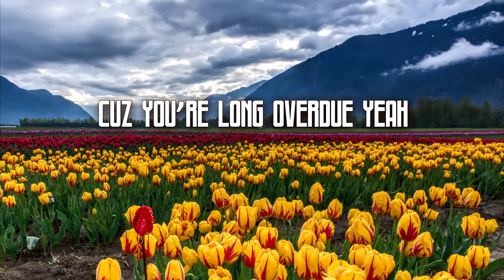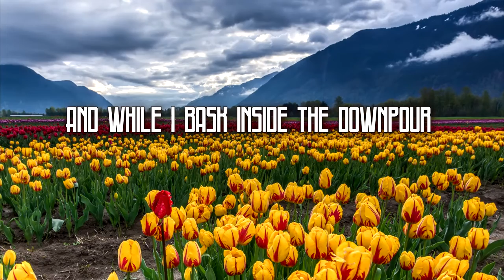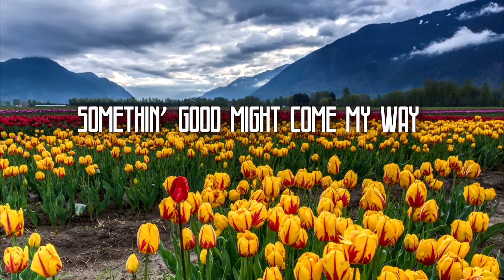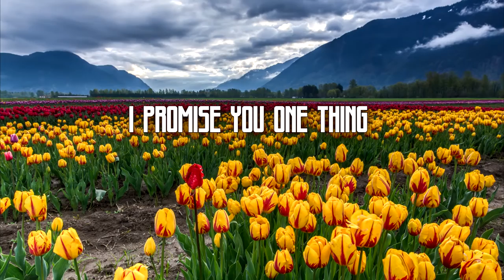"Late Bloomer" - Official Lyric Video by Brett Wiscons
Late Bloomer
Brett Wiscons
Wiscons/Daugherty

ASCAP
PRODUCED, MIXED BY THOM DAUGHERTY (The Band Perry, The Elms)
MASTERED BY DAN SHIKE (The Lumineers, Johnny Lang)
Drums, percussion: Niko Albanese
Keys: Kadell Randle Jr.
Guitars, bass, background vocals: Thom Daugherty
Vocals: Brett Wiscons

Video by Glass Eye Group - Indianapolis, IN